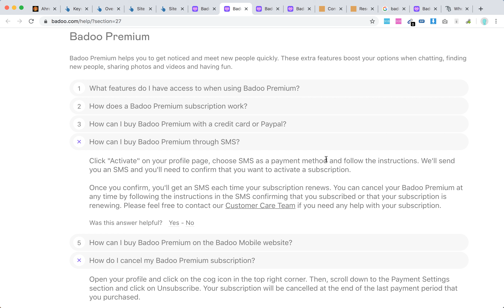How to buy Badoo Premium through SMS?